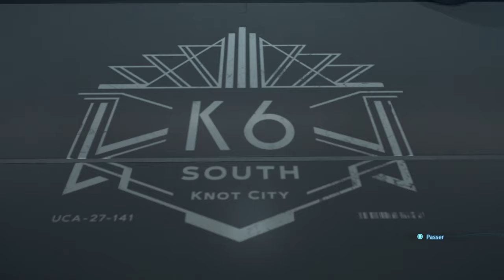(4K)Death Stranding Revisité - #20 (PC/Très Difficile/CyberPunk2077)